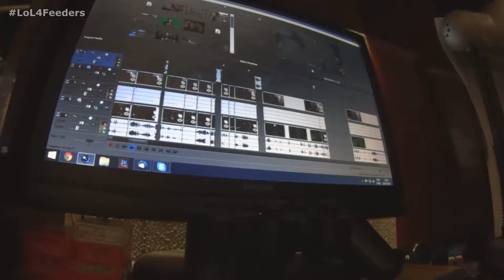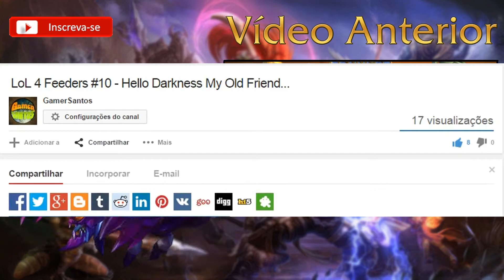LoL 4 Feeders #12 - Tapa na cara da SOCIEDADE!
*RECEBA DICAS PARA PRODUÇÃO DE CONTEÚDO E AS NOTÍCIAS MAIS RECENTES AQUI!*
Cadastre-se - Rede NCN: Nós montamos a porta, você só precisa abri-la!

Eae, tudo bom com vocês? Bom, mais um episódio da Temporada 2015 lançado!
Lembrando que todas as críticas serão aceitas, desde as construtivas até as que só servem para desanimar, o importante é a vossa participação para com o canal.
Esse é o vídeo da 1ª Semana, e estou contando com vocês!
Muito obrigado e Divirtam-se!